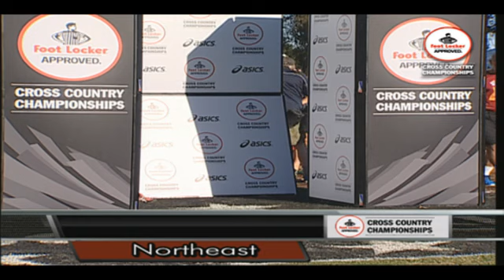2015 Foot Locker Cross Country Girls Intros